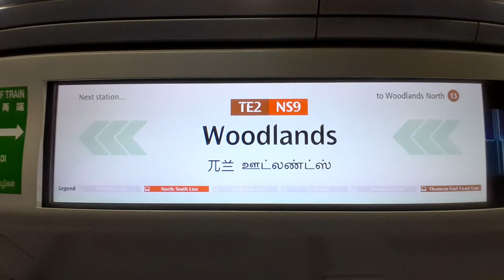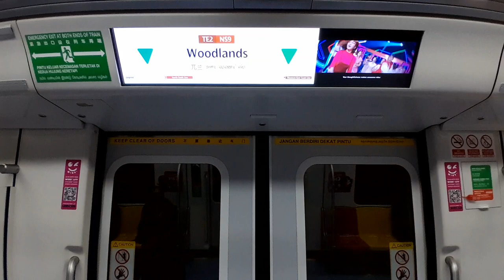TEL brown Line MRT Train Model Kawasaki2018 CRRC QINGDAO SIFANG CO , LTD